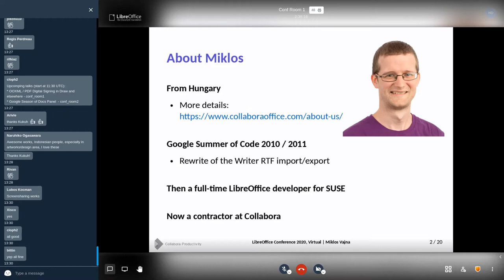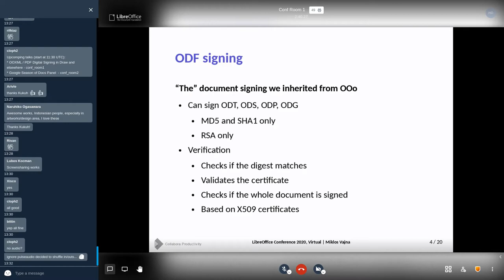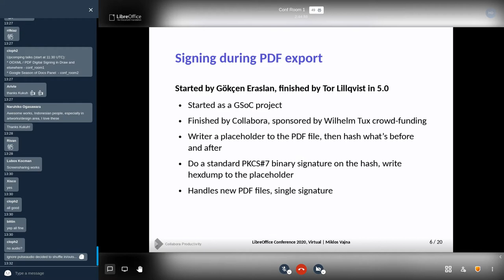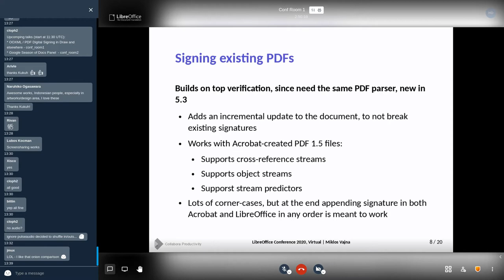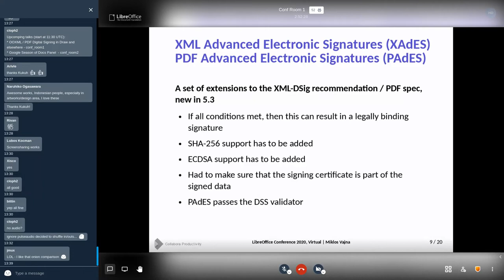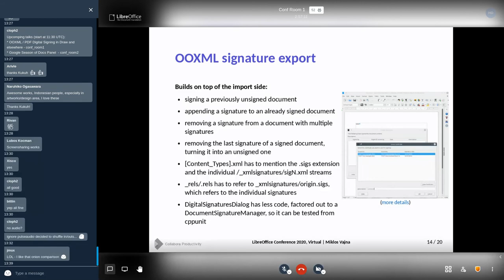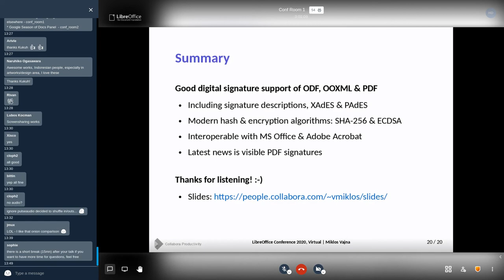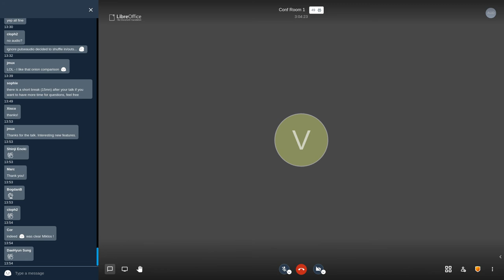openSUSE + LibreOffice Conference 2020: OOXML / PDF Digital Signing in Draw and elsewhere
A talk from the joint online conference. Presenter: Miklos Vajna

Note: Audio starts after 90 seconds